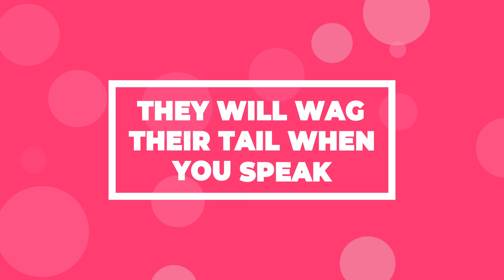10 Signs that your Shih Tzu Loves you the Most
Have you ever wondered if your Shih Tzu loves you as much as you love them? Well, there's a way to find out. In this video, I will share 10 Signs that your Shih Tzu loves you the Most.

Timeline
0:00 Intro
0:22 Sign 1
0:41 Sign 2
1:09 Sign 3
1:25 Sign 4
1:38 Sign 5
1:58 Sign 6
2:21 Sign 7
2:34 Sign 8
2:54 Sign 9
3:20 Sign 10

I can totally understand how challenging it is to raise a Shih Tzu, especially if it's your first dog. I started this channel to help Shih Tzu owners take better Care of their Cuddle Monster.